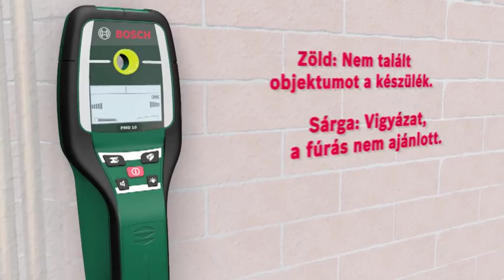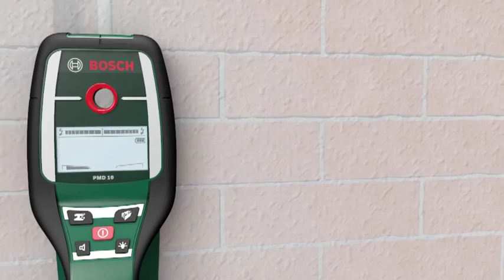Bosch PMD 10 POS - Ahol fúrni érdemes